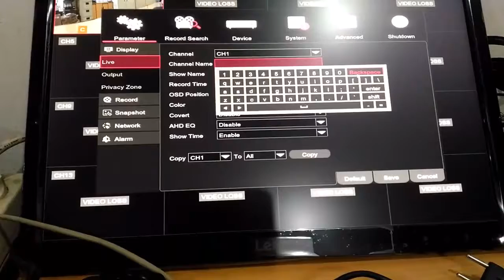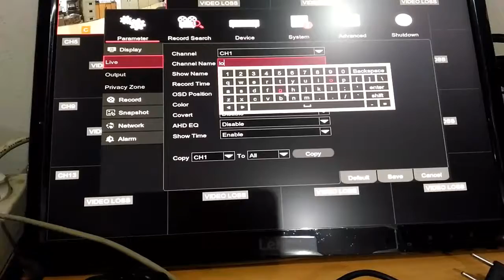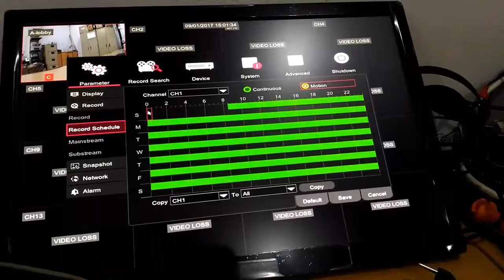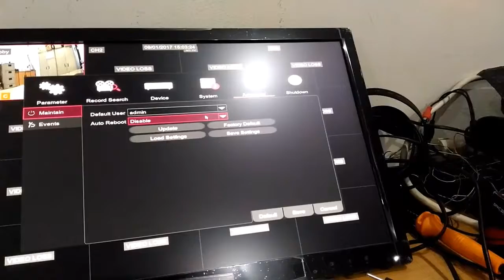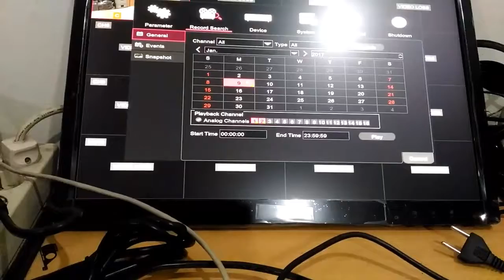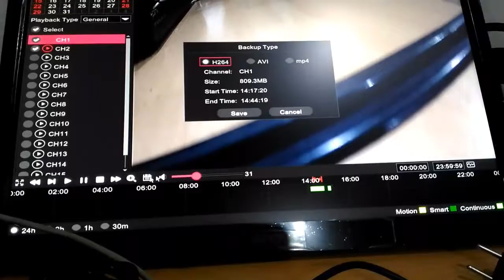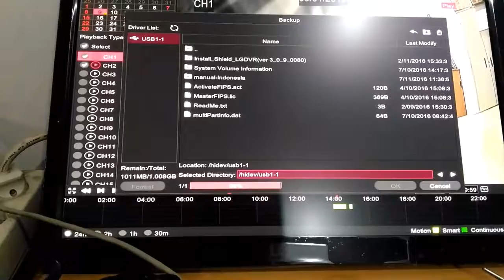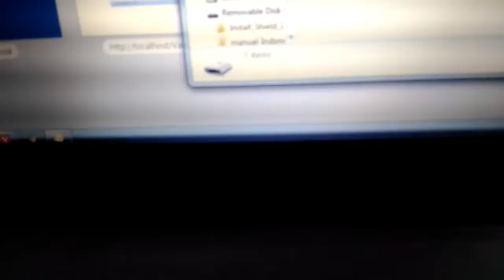Quick Operation LG AHD DVR LRA3160